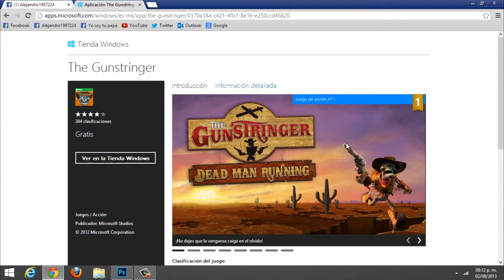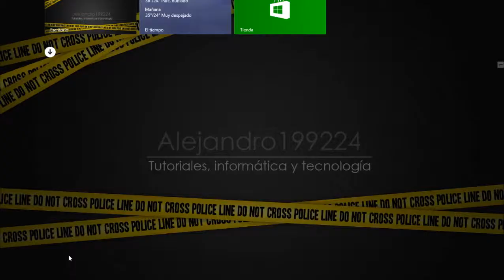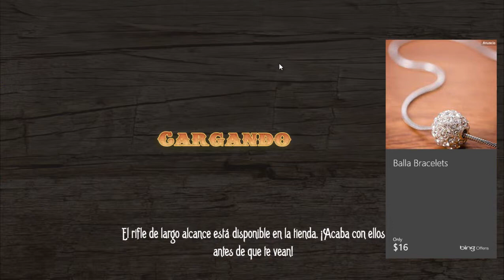Descargar e instalar The Gunstringer | Windows 8 y Windows 8.1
No se preocupen que el juego va a correr con excelente fluidez, rapído, solo que con migo no por que estaba grabando con Camtasia Studio.

¡Sigueme!